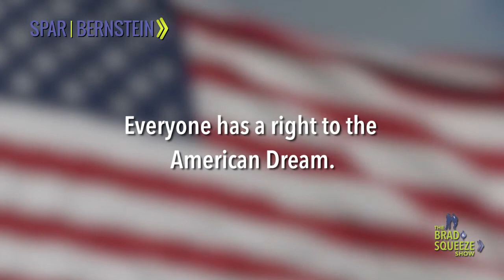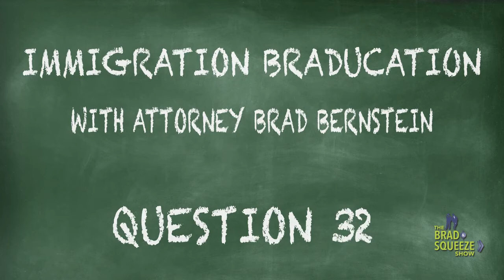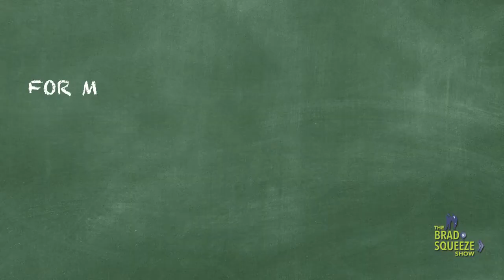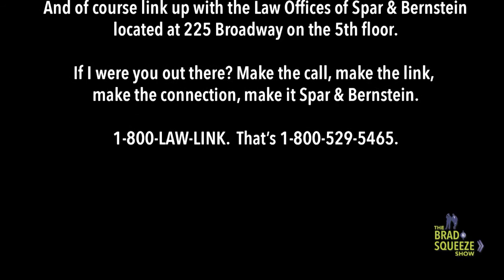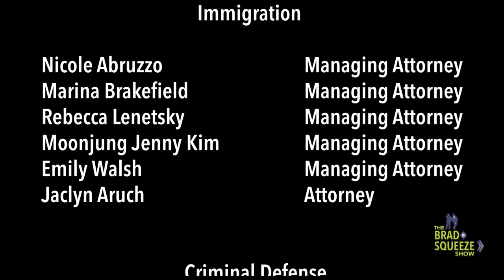The Brad and Squeeze Show January 9, 2018 IMMIGRATION EDITION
New York City immigration lawyer Brad Bernstein stream live from the Law Offices of Spar and Bernstein in New York City to answer your legal immigration questions like:  What should you do if you are asked if you were a part of a scam to defraud United States citizens when you go in for your immigration interview and why would you be asked to submit additional documentation when filing to get your green card and work permit?

Other legal immigration questions covered in this episode include:
How long can a green card holder stay out of the United States with out abandoning your status?
Why is there no longer a processing time for DACA?
How long will it take for a spouse to get their green card in Jamaica if they are married to a citizen of the United States?
What should you do if your spouse files a false claim of abuse against you to speed up their adjustment of status?
How do supply proof of income to adjust your status if your spouse is not working?
If you are a green card holder, can you file for a child who lives outside of the US, and if so how long will the process take?
What happens if a K1 visa holder leaves the United States before receiving their green card without advance parole?
If you are a US citizen, what form should you use to file for a spouse?
Can you file a petition for a great-nephew?
Can you get a student visa with a pending I-130?
How do you get a certificate of citizenship?
How long  will it take to file for spouse after you become a citizen of the United States?
What should you do if you filed for US citizenship and have multiple arrests on your record but the cases were dismissed?
If you are citizen of the United states, can file for a child who overstayed on a visitors visa?
What should you do if you are in a abusive marriage and need to apply for a green card?
How long will it take for adjustment of status once your spouse becomes a US citizen?
Why are you asked how you got your green card by customs officers every time you enter the United States?
If you file for someone and their children but they die before receiving their green card, will the children still be eligible to receive green cards?
Can your adult child file for you?
How long will it take for an adult child to file for you?
If you are a green card holder, when can you apply for US citizenship?
How long does it take to file for an I-175 waiver?
Can  couples with the same surname get married and get a green card?

Everyone has a right to the American Dream, and we want to help you reach yours!